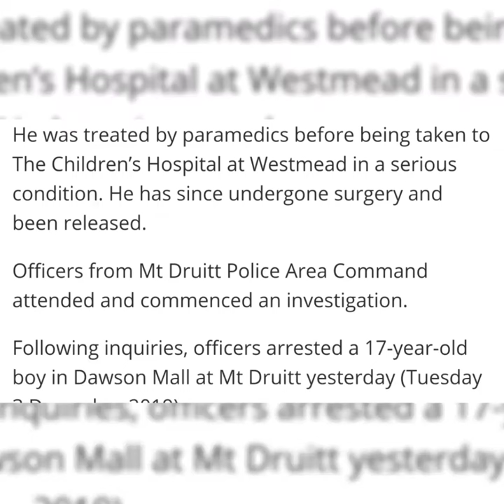Mt Druitt teenager faces court over the stabbing of a 16 year old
Boy faces court over the stabbing of a teenager